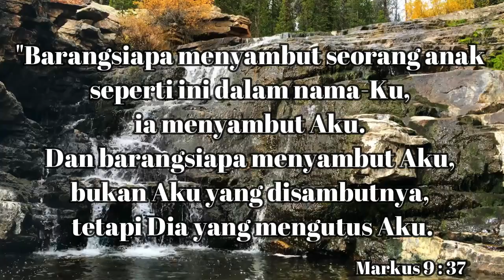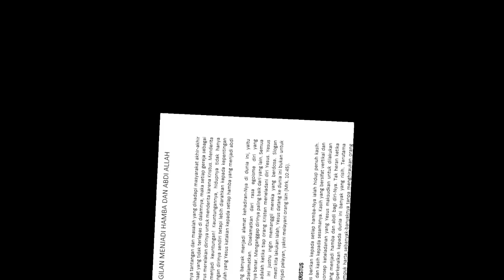"Menyambut Sepenuh Hati" |Pdt. Midian Sirait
Sabda Kairos NKTV 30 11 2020 |Pdt. Midian KH Sirait